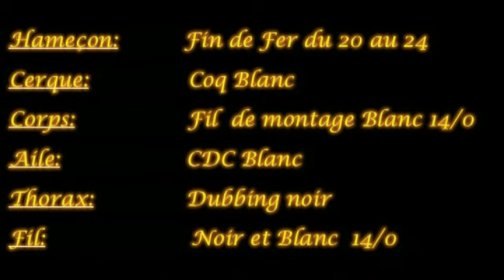Caénis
Micro mouche imitant la "peste du pêcheur" Puceron